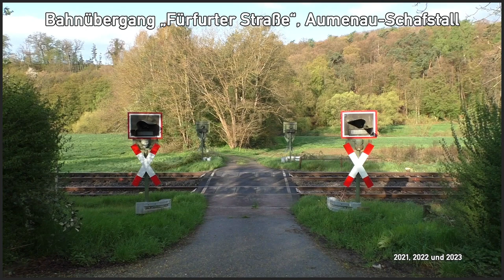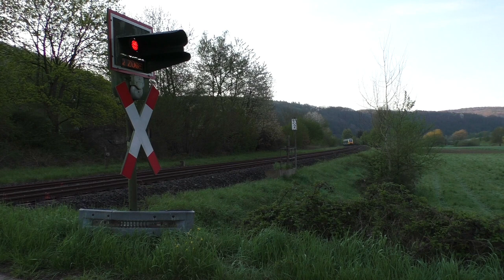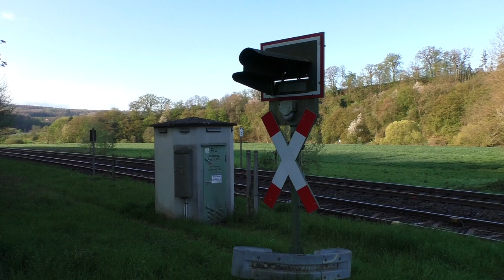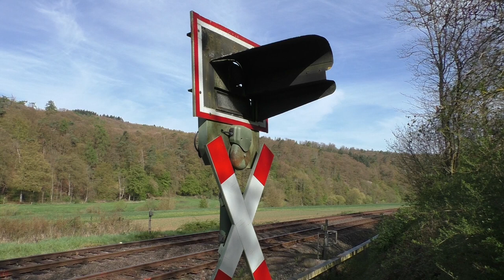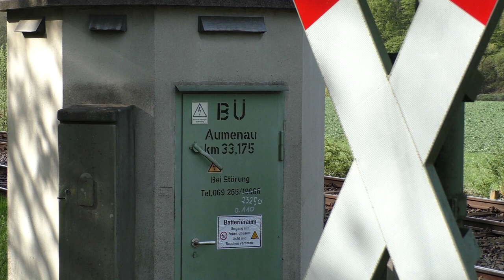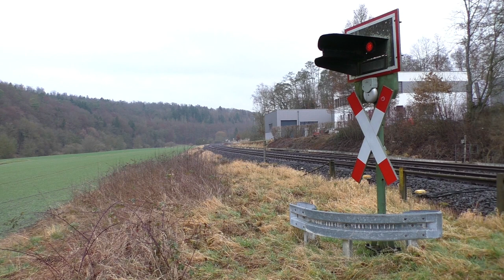2 Züge-Bahnübergang "Fürfurter Straße", Aumenau-Schafstall ++ "2 ZÜGE"-Anzeige in Aktion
Der Bahnübergang "Fürfurter Straße" im kleinen Aumenauer Ortsteil Schafstall ist wohl einigen Videozuschauern gut bekannt, handelt es sich doch um eine der letzten aktiven Bahnübergangsanlagen mit der zusätzlichen Leuchtschrift "2 ZÜGE", die sich bei Zugbegegnungen in der Einschaltstrecke zuschaltet.

Mittlerweile muss ich aber konsterniert schreiben: Die Umbauarbeiten haben bereits begonnen, die Blinklichter wurden abgebaut. Mit dem Beginn der Modernisierung ist damit der letzte "2 ZÜGE"-Bahnübergang in Deutschland verschwunden, bei dem es noch eine Chance auf die Aktivierung der Leuchtschriftanzeige gab.

Im idyllischen Lahntal befindet sich die gleichnamige, nicht elektrifizierte Bahnstrecke, die an einigen Stellen zweigleisig am Fluss entlang führt. Bis vor einigen Jahren herrschte an der gesamten Strecke noch eine Art Dornröschenschlaf. Es gab eine Vielzahl an Formsignalen, mechanischen Schrankenanlagen und alten Stellwerken. Aber auch hier wird jetzt erneuert. So traf es im Mai 2012 den Bahnübergang in Laurenburg, der ebenfalls wie dieser hier mit einer Leuchtschriftanzeige ausgerüstet war. Manu hat das Glück gehabt, mehrere Einschaltungen aufzunehmen, die zwei Videos davon verlinke ich euch in der Infokarte.
Das elektronische Stellwerk für die Lahntalbahn ist bereits in Planung.

Aumenau-Schafstall befindet sich zwischen den beiden Bahnhöfen von Aumenau und Fürfurt. Früher gab es hier einen eigenen Bahnhof, der vor allem nahegelegenen Erzgruben den Abtransport ihrer Produkte ermöglichte. Direkt neben dem Bahnübergang befindet sich das Stollenmundloch der ehemaligen Grube "Gloria". Nebenan befanden sich die Verladeanlagen der Grube "Neuer Eisensegen". Die Erze wurden hier von einer Transportbahn ins Lahntal gebracht. Der Abbau wurde 1940 eingestellt. Reste der Verladeanlage sind bis heute erhalten geblieben.
Heute kann man allerdings kaum noch erkennen, dass sich an der Stelle des Bahnübergangs früher umfangreiche Gleisanlagen befunden haben müssen.

Durch die Zweigleisigkeit an manchen Stellen der Lahntalbahn war es erforderlich, an unbeschrankten Bahnübergängen die Fußgänger und Autofahrer zusätzlich zu warnen, wenn sich gleichzeitig zwei Züge dem Bahnübergang nähern. Bei der Bundesbahn kamen dafür Anlagen mit dem Namen "Fü2L/60" zum Einsatz. Die Abkürzung bedeutet aufgeschlüsselt fernüberwacht, zweigleisig, mit Leuchtschrift und das Einführungsjahr der Technik 1960. Die Fernüberwachung erfolgt im Stellwerk in Aumenau.
Die Leuchtschriftanzeige ist dabei ein sehr interessantes Stück Technikgeschichte:
Im Gehäuse befinden sich fünf Glühlampen, die beim Befahren der Einschaltstrecke durch den zweiten Zug eingeschaltet werden. Davor befindet sich ein Streuglas, dann die Schablone mit der bekannten Zeichenfolge "2 ZÜGE" und dann nochmal eine Streuscheibe. Zusätzlich ertönt beim Aufleuchten der Leuchtschrift ein Rasselwecker.
Der Bahnübergang besitzt vier Blinklichter und Leuchtschriften von Pintsch Bamag sowie vier Wecker.

Ich war immer mal wieder in 2021 und 2022 in Aumenau, allerdings nur für ein paar Stunden. In dieser Zeit habe ich nie eine Zugbegegnung aufnehmen können, ich habe allerdings Aufnahmen aus dieser Zeit in das Video eingefügt.
Weil ich vom drohenden Umbau der Bahnübergangsanlage gehört und keine Aufnahme der Leuchtschrift in Aktion hatte, bin ich für mehrere Tage im April 2023 vor Ort gewesen. Mein Einsatz hat sich gelohnt, denn an vier Tagen konnte ich insgesamt fünf Zugbegegnungen auf der Videokamera festhalten. Die Szenen habe ich ungekürzt am Anfang des Videos positioniert, um euch die durchschnittliche Schließzeit des Bahnübergangs zeigen zu können. Nur die letzte Szene mit Leuchtschrift habe ich wegen der lauten Regentropfen leicht gekürzt.

1. Zugbegegnung: 00:08, Zuschaltung bei 00:17
2. Zugbegegnung: 01:22, Zuschaltung bei 02:08
3. Zugbegegnung: 03:04, Zuschaltung sofort
4. Zugbegegnung: 04:00, Zuschaltung bei 04:09
5. Zugbegegnung: 10:23, Zuschaltung bei 10:35

Auf diesem Abschnitt der Lahntalbahn fahren verschiedene Eisenbahnunternehmen. Der zweistündliche Regionalexpress auf diesem Stück wird von DB Regio mit Fahrzeugen von Bombardier (Talent) und Alstom (Coradia LINT) betrieben. Die stündliche Regionalbahn wird von der HLB ebenfalls mit Alstom (Coradia LINT) und Stadler (GTW 2/6) gefahren.
Ab und zu fahren auch Güterzüge in Aumenau vorbei. Am häufigsten ist dies die Tonzugübergabe mit V90 oder Gravita von Limburg nach Löhnberg. Aber auch umgeleitete Tonzüge mit Class 66 sowie Kalkzüge mit privaten Diesellokomotiven und gelegentliche Überführungsfahrten von Lokomotiven sind ab und zu zu sehen.

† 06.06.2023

00:00 Leuchtschriften
05:07 Portrait der Einschaltstrecke
05:26 Portrait der Einschaltung aller vier Blinklichter
05:47 Portrait der Einschaltstrecke
06:33 Detailaufnahmen der Blinklichter
07:36 Bahnübergang bei Sonne
08:07 2x Löhnberger Übergabe
09:47 Relaisklacken im Schalthaus
10:22 Leuchtschrift
11:27 Abschied mit Nebel †